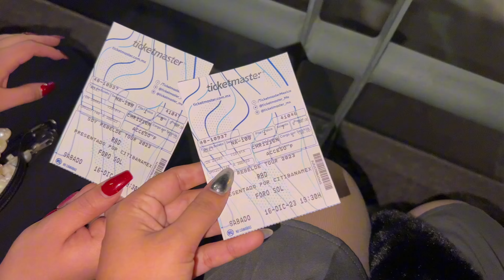TE LLEVO CONMIGO al concierto de RBD!! ❤️🎙️Estuvo muy divertido, quedé afónica...| VLOGMAS DÍA 11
Hola! bienvenid@ al canal, el día de hoy TE LLEVO CONMIGO al concierto de RBD!! ❤️🎙️Estuvo muy divertido, quedé afónica...| VLOGMAS DÍA 11

1) Puedes hacer una donación desde el siguiente enlace
 2) Unirte al canal VIP  para acceder a más beneficios:
3) Ver todos los anuncios que aparecen en cada vídeo.